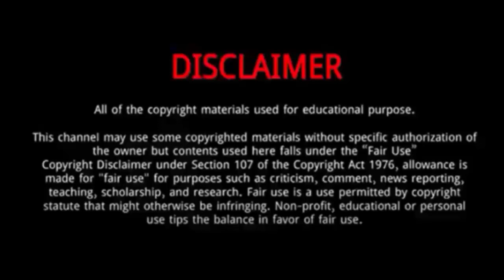Lea Seydoux || 15 Things You Need To Know About Lea Seydoux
Léa Seydoux is a French actress.
She was Born on July 1, 1985 in Passy, Paris, France.
Seydoux is one of seven children. She has three older half-siblings from her mother's first marriage, an older sister, stylist Camille Seydoux from her parents' marriage, and a further two paternal half-brothers, Ismael Seydoux and Omer Seydoux, from her father's marriage to model Farida Khelfa.
In September 2016, Seydoux revealed that she and her boyfriend André Meyer were expecting their first child.
 On 18 January 2017, she gave birth to a son, Georges.
On 20 January 2021 it was revealed that Seydoux would star opposite Gaspard Ulliel in Bertrand Bonello's sci-fi melodrama La Bête, and on 29 April 2021 Deadline reported that Seydoux would star alongside Kristen Stewart and Viggo Mortensen in David Cronenberg's sci-fi thriller Crimes of the Future.